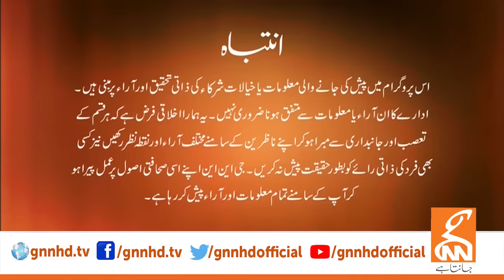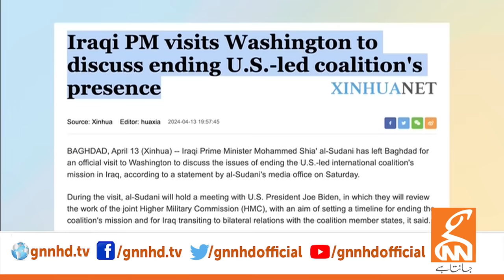LIVE With Dr. Shahid Masood | Attack! | 13 April 2024 | GNN